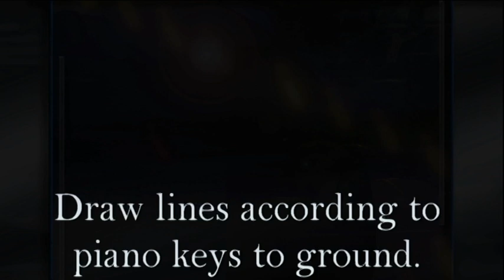MUSIC Chords FIN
This is a series of movement based excersises by project Active School Days. In this video pupils are studying MUSIC. They have to place themselves in a giant piano keys.